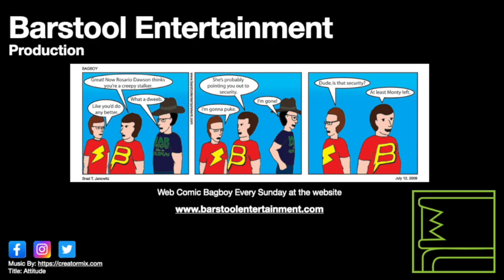GTA 5: Merryweather Heist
Franklin and Michael reluctantly help Trevor steal something from Merryweather.